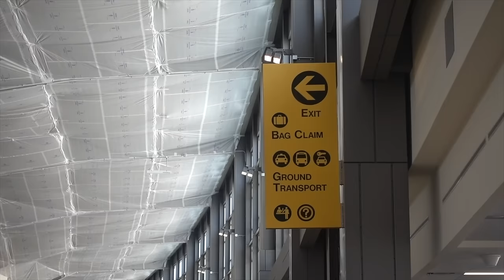MTB Myths that need to die—and some that are true!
Today we talk about some ideas and discussions in mountain biking that are outright false, and some that have some truth to them. Enjoy!